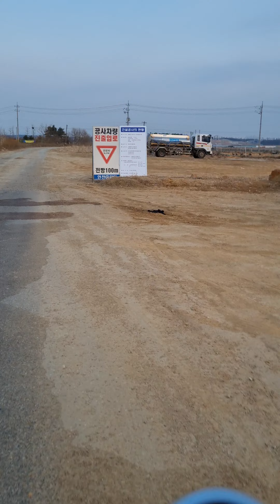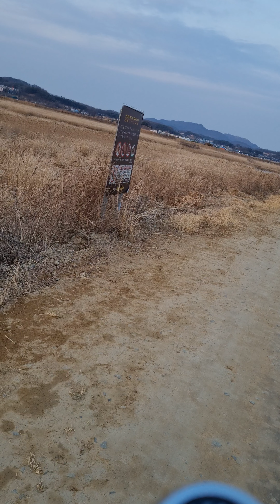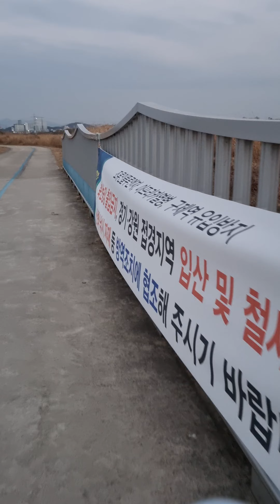국가하천 공릉천 뚝방길의 콘크리트화가 환경청의 정답인가?